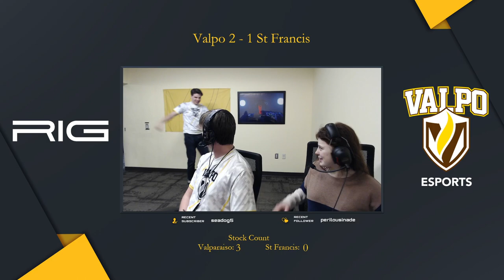GLEC Smash Bros: Valpo v St Francis